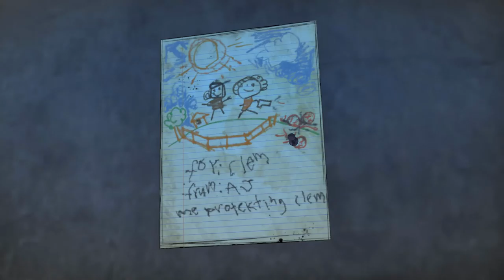"GİZLİ İŞLER" Telltale The Walking Dead: The Final Season (TÜRKÇE) (BÖLÜM 3)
Telltale The Walking Dead 4. Sezon The Final Season ile devam ediyor.